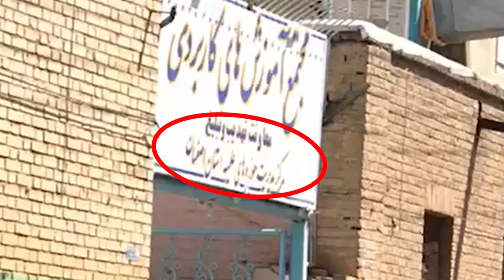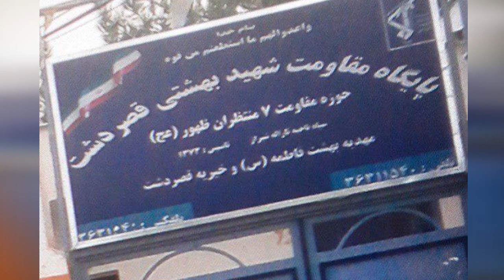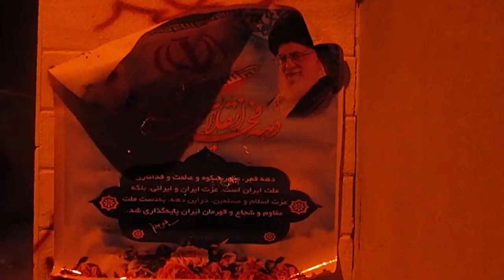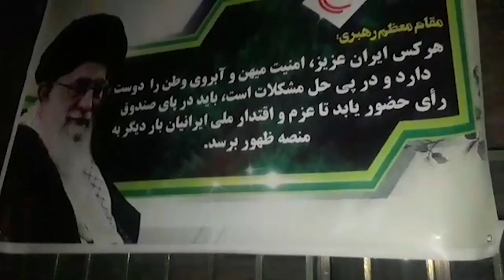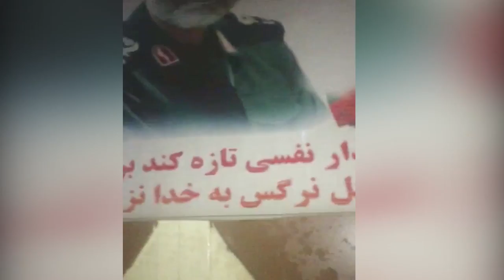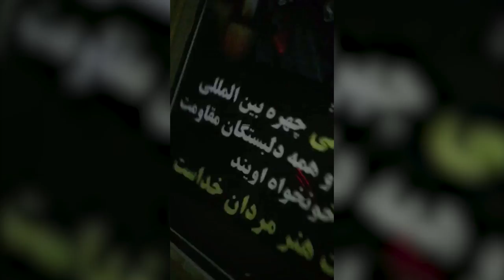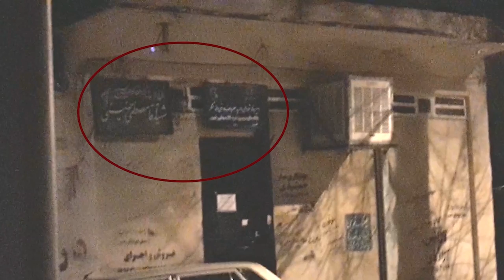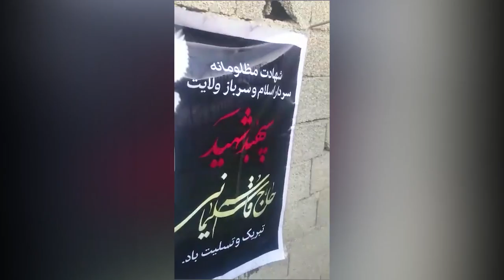Iran: 10 Feb 2020 - Directorate of Tactical Training Complex of the regime’s in Isfahan targeted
Billboards of Khamenei, Soleimani torched simultaneously with anti-monarchy revolution anniversary

In the early hours of this morning, Monday, February 10, 2020, simultaneous with the anniversary of 1979 anti-monarchic revolution, the Tactical Training Complex of the Directorate of the regime’s seminaries in Isfahan Province was targeted by defiant youth. This Directorate supervises and directs the regime’s clerics in Isfahan who are responsible for suppression and plundering Iranian people. The Directorate is also responsible for recruiting and training interrogators, torturers, and religious judges and, as such, it is directly or indirectly involved in torturing, murdering, and executing dissidents.

One of the missions of the paramilitary Bassij members trained in this Complex was throwing acid on the faces of women in Isfahan on the bogus pretext of mal-veiling. On October 20, 2014, the British daily, The Guardian, quoted local media as saying that attackers riding on motorbikes threw acid on eight women’s faces in Isfahan.  One of the women, according to The Guardian, lost full sight in one of her eyes.

Simultaneously, defiant youth torched a number of paramilitary Bassij bases, billboards, and posters of Khamenei and Qassem Soleimani as well as the regime’s propaganda posters on the anniversary of their coming to power in Tehran and other cities, including Shiraz, Tabriz, Kermanshah, Karaj, Semnan, Zarqan (Fars Province), Iranshahr, Behbahan, Ilam, Khorramabad, and Gonbad.